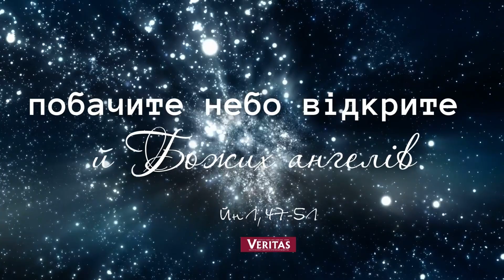29 вересня, п’ятниця Свято СВЯТИХ АРХАНГЕЛІВ МИХАЇЛА, ГАВРИЇЛА, РАФАЇЛА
29 вересня, п’ятниця
Свято СВЯТИХ АРХАНГЕЛІВ МИХАЇЛА, ГАВРИЇЛА, РАФАЇЛА
ЄВАНГЕЛІЄ Йн 1, 47-51
† Читання святого Євангелія від Йоана
Того часу побачив Ісус Натанаїла, який ішов до Нього, і каже про нього: «Ось справжній ізраїльтянин, у якому немає підступу!» Каже Йому Натанаїл: «Звідки мене знаєш?» А Ісус у відповідь йому сказав: «Ще до того, як закликав тебе Филип, коли ти був під смоківницею, Я бачив тебе». Відповів Натанаїл Йому: «Равві, Ти – Син Божий, Ти – Цар Ізраїля!» Ісус у відповідь сказав йому: «Оскільки Я сказав тобі, що бачив тебе під смоківницею, тому й віруєш? Ще більше від цього побачиш!» І Він каже йому: «Воістину, воістину кажу вам: побачите небо відкрите й Божих ангелів, які піднімаються і опускаються над Людським Сином!»      Слово Господнє.

приєднуватись до нашої спільноти у Viber

долучатися до сторінки у facebook